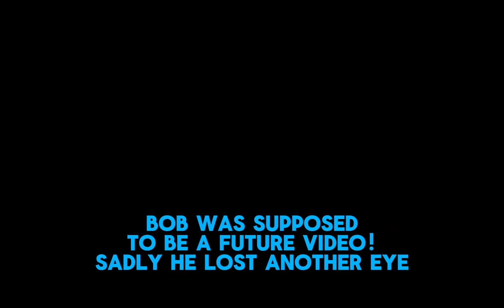Pet Simulator 99 but it is ASIAN difficulty PART 3!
ps99 content, pet sim 99, pet simulator 99, pet simulator
Part 4? Time to end the series!

Steven He is very fuiyoh
the video that inspired part 3: